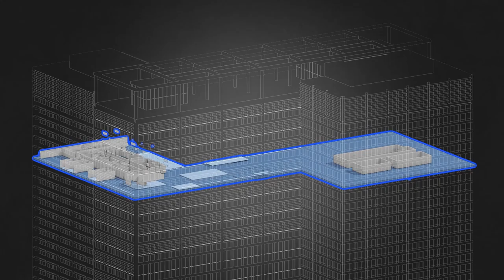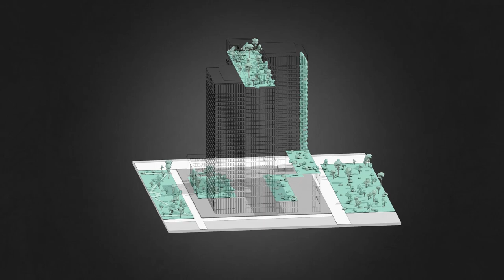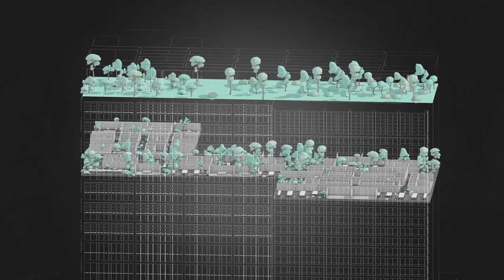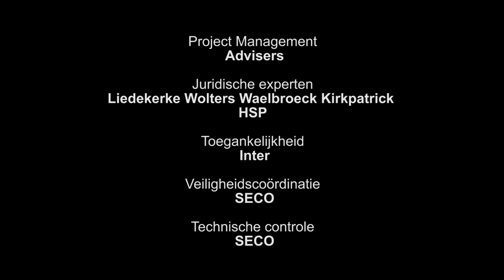NOORD - een circulair gebouw (c) Befimmo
Filmpje over het (toekomstig) 3de kantoorgebouw van de Vlaamse overheid in Brussel